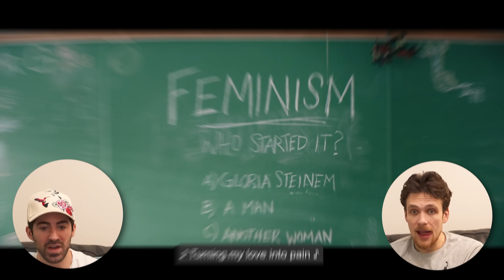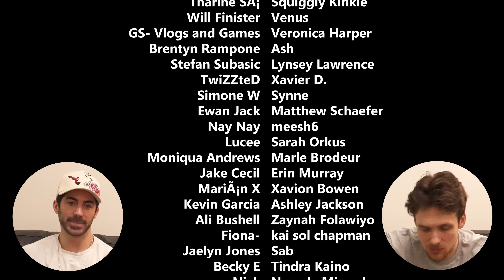Two Straight Guys watch *BOTTOMS* (its super gay)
Bottoms is about 2 bottom baddies in the bottom class, but the bottom of the bubblegum bootyy baddies they want are not at the bottom - they're at the top. Can these bottoms climb from the bottom to grab the anti-bottom's bottoms? Bottom.

Also if you like watching dirty content like this, check out our reaction to Shrek, pointing out how subtly dirty it actually is